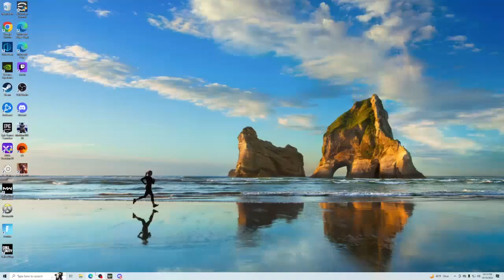THE CURSE OF ZYRO!! | Daily Call of Duty: Warzone Moments!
Hello everyone, and welcome to todays Call of Duty: Warzone moments video!

Everyday, Pinnacle searches the web for the best Call of Duty: Warzone highlights available, and automatically compiles them into multiple, easy to consume livestream highlight compilations. This makes it super easy for you, the viewer, to catch up on the most relevant highlights and moments that has happened in the Call of Duty: Warzone community, when you don't have the time to watch streams all day.

*** Clip Sources ***

00:00 - Intro

00:05 - dejar de comerme cosas | by Winghaven

00:31 - Monday Funday | by MOMO_HOTBOY

00:57 - huh...? | by BobbyPoffGaming

01:44 - LMAO | by Rallied

02:03 - PREMIUM NADE. INSANE Gameplay by NikGoLei | by NikGoLive

02:17 - A POR LA NUCLEAR EN WARZONE ☢️ !comandos !clases !meta | by MrSoki

02:52 - This is cod for you
 | by KuavoKen

03:23 - hakorro hakovino¿ | by Javiix__

03:34 - TR-76 Geist (11.10) | by Dekii

03:58 - waiting | by Symfuhny

04:24 - ghost) | by Katana07k

04:58 - the curse of Zyro | by Zyro

05:32 - cheater | by wallyg18

05:58 - streamsnipertje | by Donkaaklijn

06:50 - glitch | by Sitrehp

07:09 - fearless Zyro LOL | by Zyro

07:48 - Some big games with JulaNook | by RuffOne__

08:18 - Сейчас что то будет | by DannyKoopa

09:15 - Le fail de la voix | by ZANKI0H

09:29 - BASP 11-10 | by Garciia

09:50 - kastov oktober 23 | by Lipton

10:01 - DMZ? | by AIMLUL

10:07 - cronus kersch + aa | by MONIN29

10:29 - MP5 BREAK | by Ennvius

10:43 - Outro